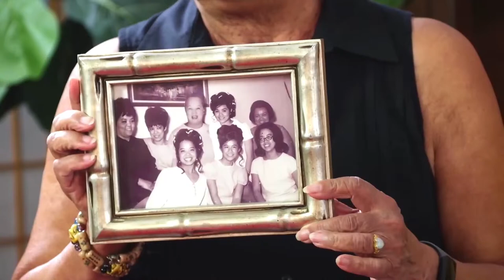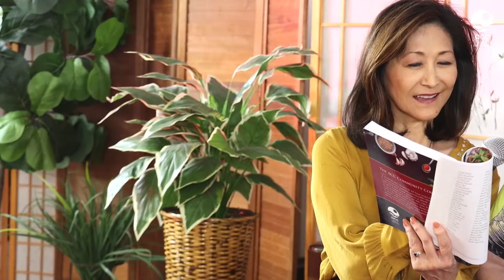ACC Community Cookbook Tour and Book Signing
Explore five dishes from five people who submit-ted recipes to the ACC Community Cookbook,TheFoods We Share, The Stories We Tell. They will showKoichi Mizushima, a former restaurant owner,what they made and talk about how they made it.Koichi will interview the book’s editor MaryellenBurns. Bring your copy of the cookbook or buyone at the workshop and get it signed.